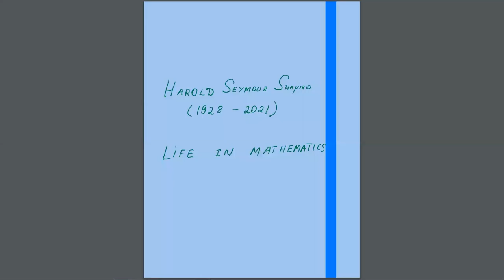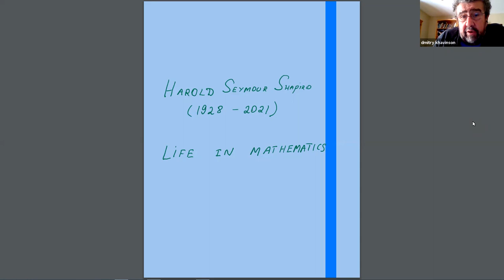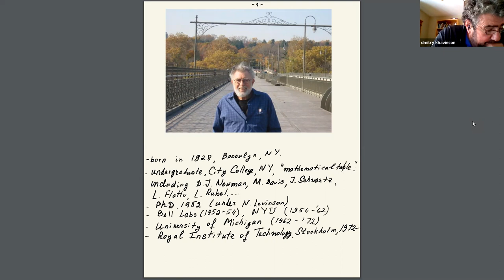Harold Seymour Shapiro (1928-2021): Life in Mathematics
Dmitry Khavinson, University of South Florida